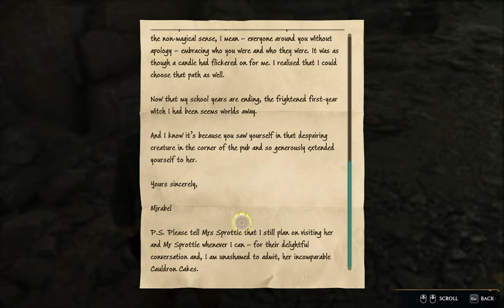A Vivarium! Epic Troll Battle! | Hogwarts Playthrough Part 16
Continuing our journey in the Hogwarts Legacy story! We are now Pokemon trainers and catch the wild beasts! Watch as we unlock the Vivarium where all our beasts can reside. As well, stick around until the end to watch the most epic troll fight!